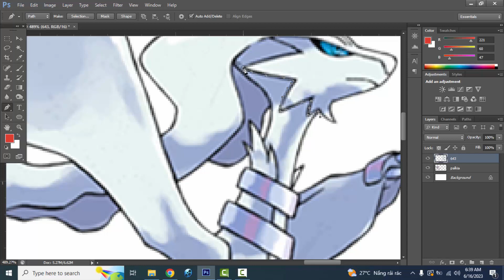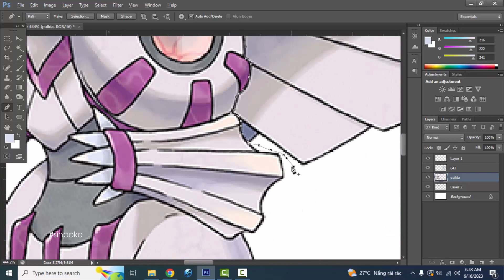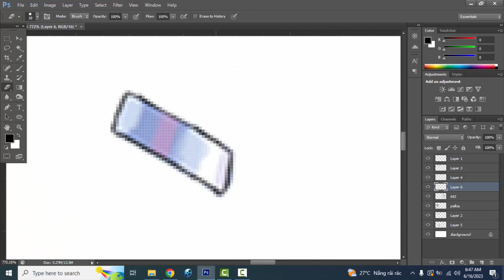Pokemon Fusion | Palkia + Reshiram